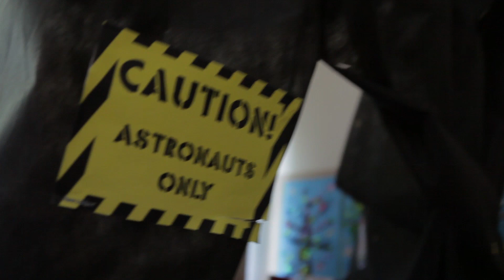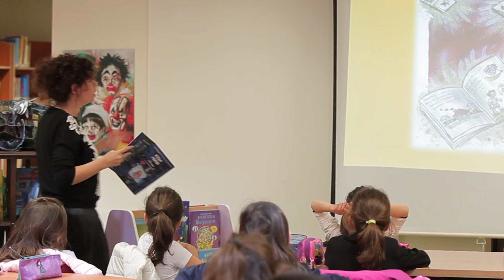ANAOKULU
TED İSTANBUL KOLEJİ ÖZEL ANAOKULU